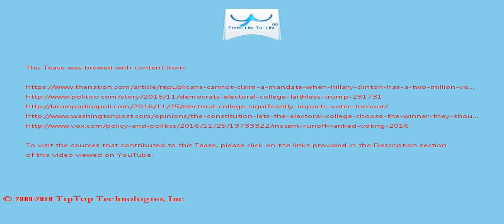A Tease: electoral college presidential election clinton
Two weeks after the polls closed, the Democratic nominee had 64,225,534 votes to 62,209,804 votes for Trump in the well-regarded count maintained by David Wasserman for the nonpartisan  Cook Political Report.

A slew of Democrats, on the other hand, have also signaled they may defect from Clinton, which wouldn't help or hinder Trump's path to the White House but could contribute to a sense of disarray and voter disenfranchise ment.

This Tease is included in the playlist which you may wish to view next.

There may be some fresher/older Tease for this topic and also some related topics. You can look for them by searching for "A Tease: electoral college presidential election clinton" on YouTube or by clicking this

To drink the full T for which this Tease serves like a preview, visit T and search for "electoral college presidential election clinton".